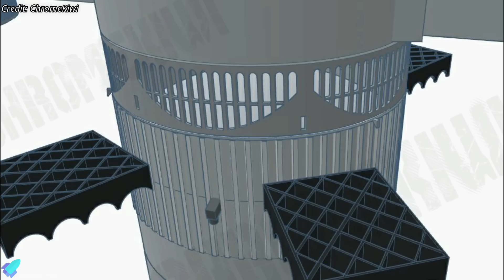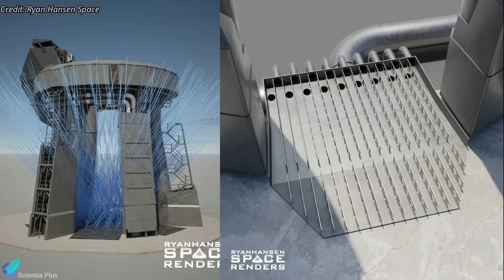SpaceX Revealed Starship Design Upgrades For Astronaut Safety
Elon Musk outlines major upgrades before next launch of Starship - Super Heavy rocket; The hot staging technique. Starship-25 ready for static fire test. Starfactory and mega bay progressing. Orbital launch mount water deluge system and steel plate updates.

Scripted on 24th June 2023

00:00 Starship Updates
08:47 SpaceX Updates
09:49 Delta IV Heavy Penultimate Launch

4. Starship-28 Payload Bay Removed (The RingWatchers)
5. Starship-30 Nosecone Vent (The RingWatchers)

Image Credits:
SpaceX
ChromeKiwi
The Space Engineer
Voop3D
Starship Gazer
Kevin Randolph

Video Credits:
SpaceX
RoBossBomb
C-bass Productions
LabPadre
The Ringwatchers
NASA Spaceflight
Thomaseo01
ULA

Thumbnail Image Credit:
TijnM